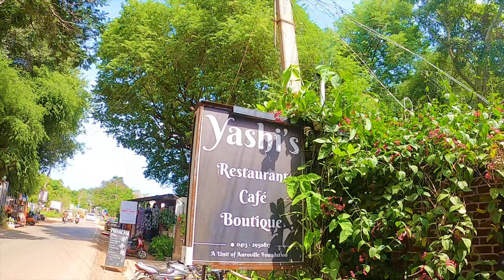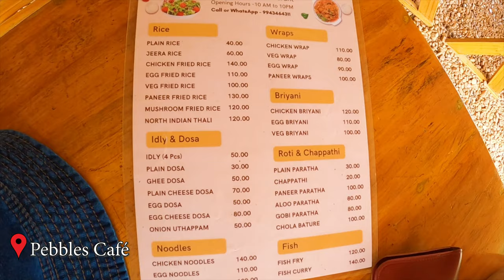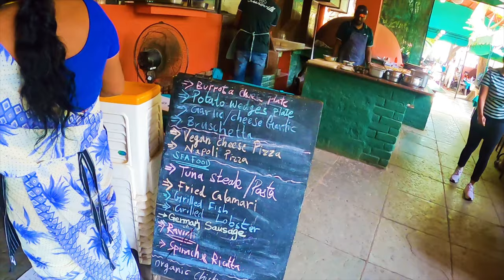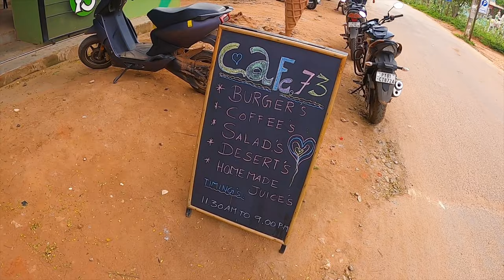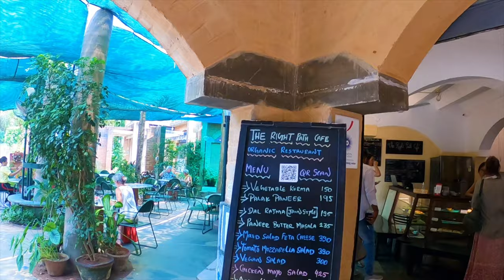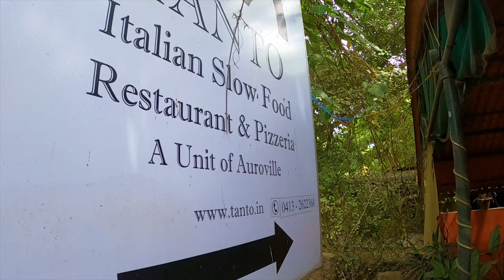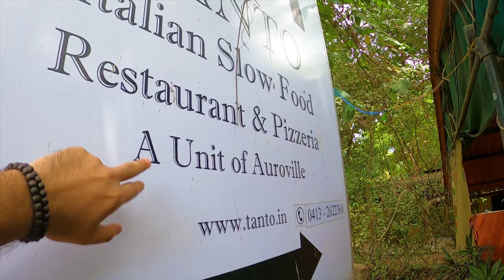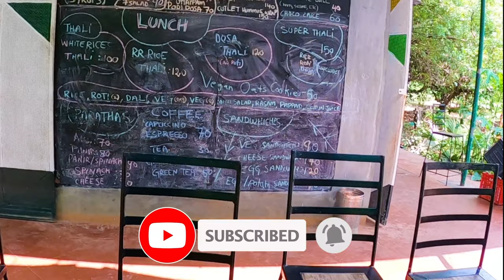Top 11 places places to eat in Auroville - Cafes & restaurant and what makes their food so different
Best eatery cafes and restaurants in Auroville serve healthy , vegan , organic , vegetarian / non vegetarian , gluten free , sugar free .
You can relish authentic local dosas made out of ragi with some coconut chutney . Definitely not missing the filter coffee which is just amazing at some of the cafes .
For some of the foodies , you can always try lovely fire wood pizza and mouth watering penne / pasta . They have not less than 20 combination of pizza .
We also relished the very basic curd rice tempered with curry leaves . Thali at the Solitude Cafe and the Right Path Cafe is recommended - must try .
Bakery lovers can't miss but to visit Auroville Bakery . Yes for some amazing Apple croissants , bread chocolate and fluffy muffins .
Minimum cost of food will be Rs 150/- . Rest assured the quality of the food is to its best and you will love the taste .

Here is a list of things you should always carry on a hike , just like we did :
Mosquito Repellant Fabric Roll
Mosquito Repellant Spray
Hiking Shoes
Hiking Hat
Medical Portal Box
Water bottle
Hiking Stick

Where travel / best place to travel in January February March April May June July August September October November December Summer Winter 2023 Tourism Travel vlog latest new video Real Unexplored India